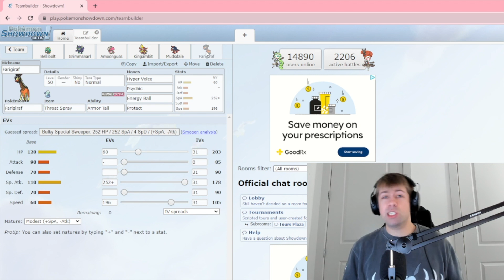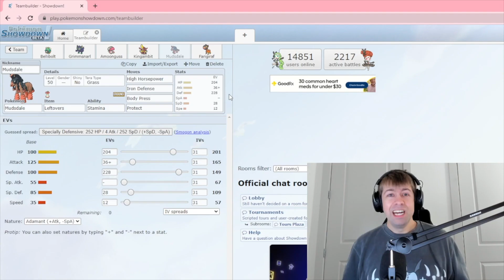Torkoal in TAILWIND?? Malamar Games vs JoeUX9 | Scarlet & Violet VGC